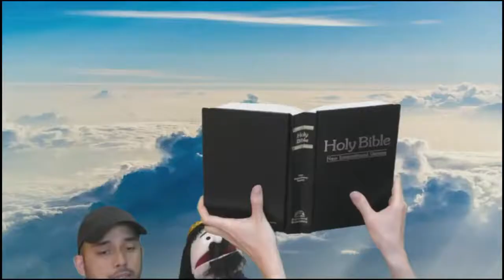Forward Baptist Church Worship Service June 27 2021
Pew Pew Puppets Background Music